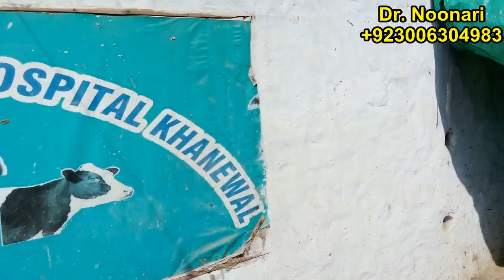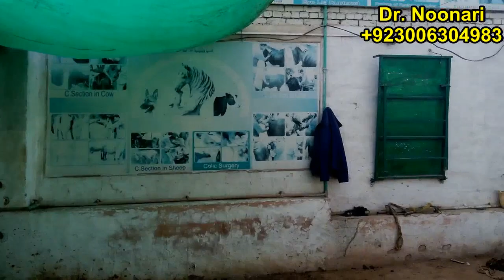Poor Horse Colt injured & admitted